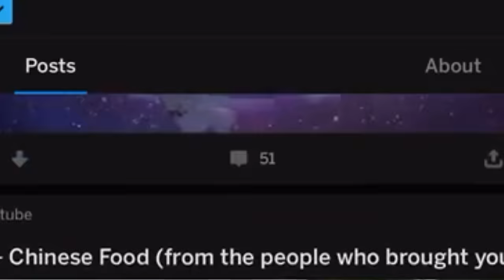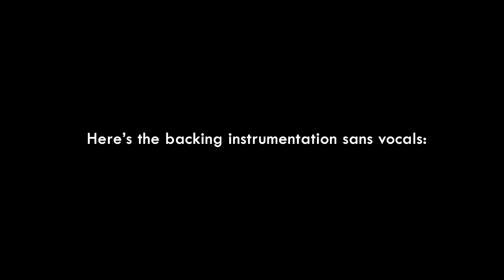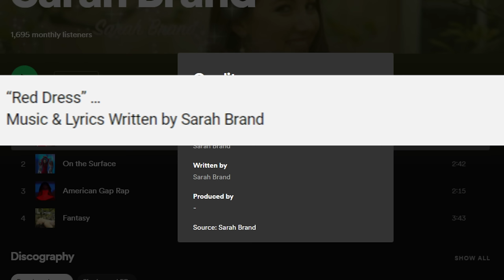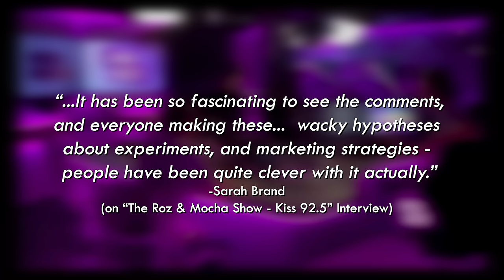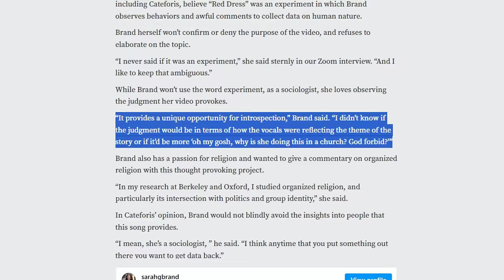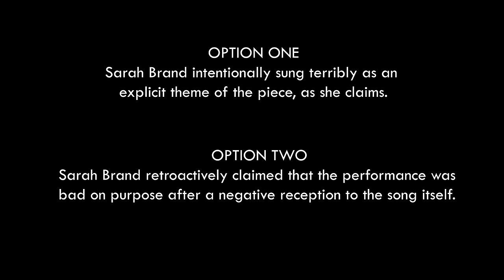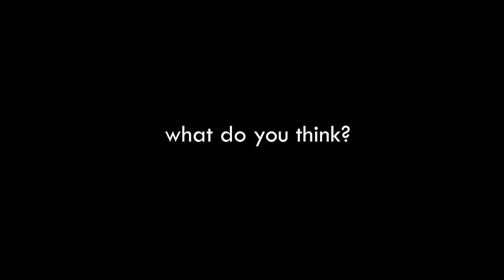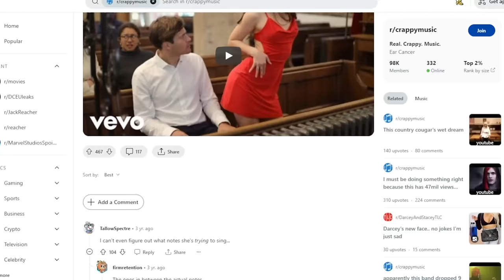Solving The SARAH BRAND Mystery (Red Dress Documentary)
▶️ Aussie musician & journalist Fin Nicol-Taylor investigates the viral 'Red Dress' music video - digging through interviews, old song demos and music theory to find the truth behind Sarah Brand's "intentionally" disastrous vocal performance. 🕵️  Is Sarah Brand the mastermind behind a 2 million view social experiment - or just a poor vocalist hoping to save face?

💬 Let us know your theory in the comments below!

🎸 Featuring a cover of "Red Dress" at 22:11 - composed and performed by Fin Nicol-Taylor with vocals by Chloe Jones.

More episodes of Brain Sauce (formerly Fin vs The Internet) to come in 2024.

🤷 Who is Fin Nicol-Taylor?

Chapters:
0:00 - Intro
2:52 - The Backing Instrumentation
3:43 - The Vocals
6:35 - Is This Song Supposed To Suck?
10:25 - The Latest Interviews & Evidence
14:37 - Previous Songs and Demos
18:44 -  The Verdict
22:11 - Re-Working Red Dress (Song Cover)
26:07 - Fin vs Fin vs The Internet

Written & Hosted by Fin Nicol-Taylor
Produced & Edited by Harry Sweby
Shot by Zee Shao & Harry Sweby
BrainSauce logo & animation by Jesse Goldspink
Thanks to Kanister Films, Jy Bubb and Chloe Jones